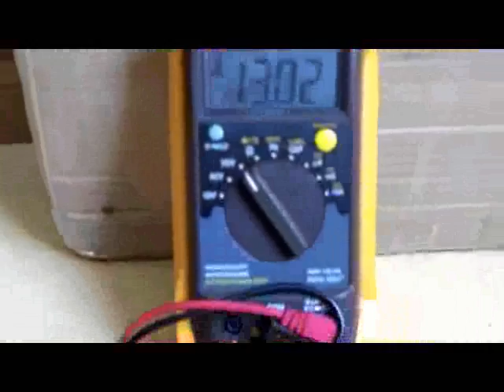8W 열전발전